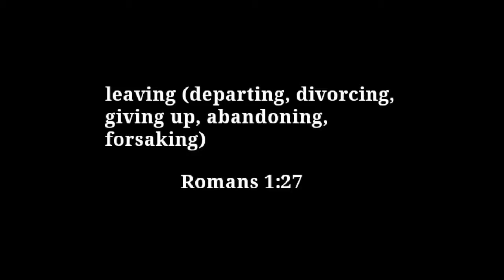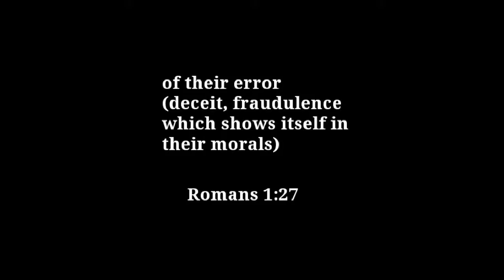ROMANS 1:27 ERROR WITHIN MYSELF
Let the wicked forsake his way and the unrighteous man his thoughts:and let him return unto the Lord, and He will have mercy upon him; and to our God, for He will abundantly pardon. Isaiah 55:7